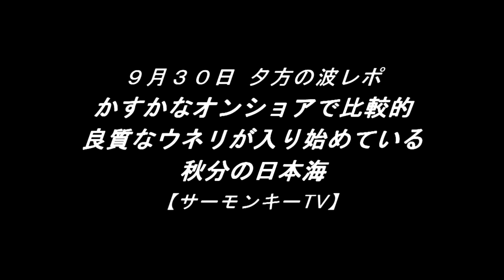かすかなオンショアで比較的良質なウネリが入り始めている秋分の日本海 230930 夕方 ~サーフモンキーTV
午後5時50分頃の日本海は気温23℃、かすかなオンショアで比較的良質なウネリが入り初めています。天気予報によると明日午前中は、北西風2～4m、午後から北西～北北西風4～5～5ｍということで、北西のウネリが入り続けそうです☝